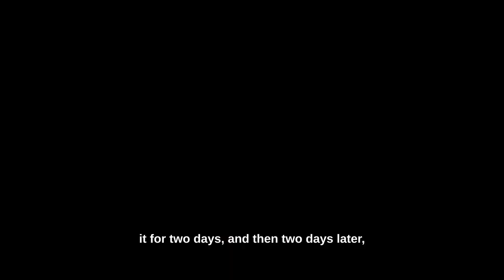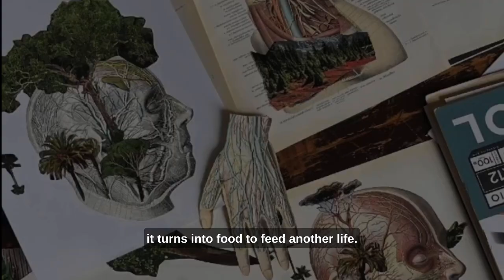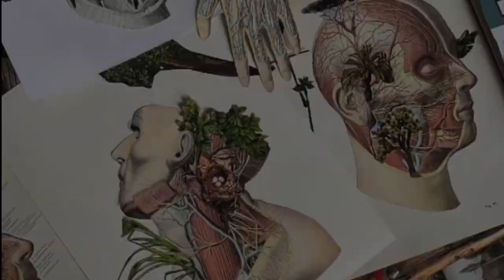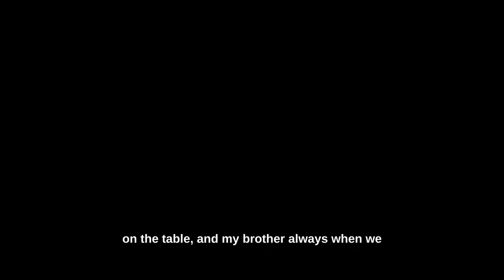Elpidofóra Topía - Fernanda Uribe-Horta Artist Profile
Meet Fernanda Uribe-Horta, a soulful visual artist hailing from Tijuana, Mexico.

Fernanda's artistic voyage began amidst the bustling streets of SoHo, where she balanced her waitressing duties with her passion for ceramics.

"transcendence," the centerpiece of our exhibition, is a stoneware sculpture that encapsulates the cycle of life and transformation. Within its intricate details lie stories of decay and rebirth, of beauty and imperfection, inviting us to reflect on the transient nature of existence.